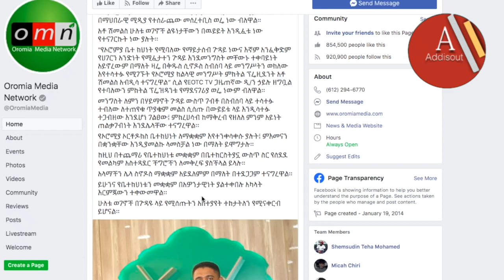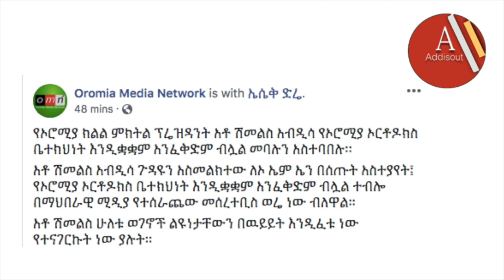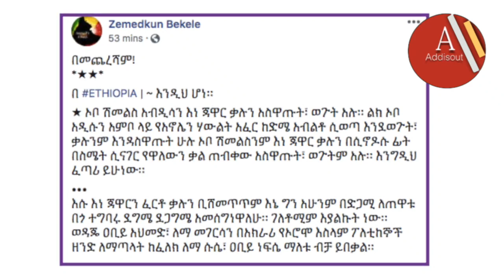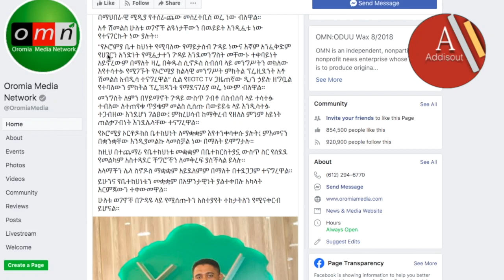Ethiopia - የዛሬው የሽመልስ አብዲሳ ድራማ! | PM Abiy Ahmed Talked with Abune Mathias